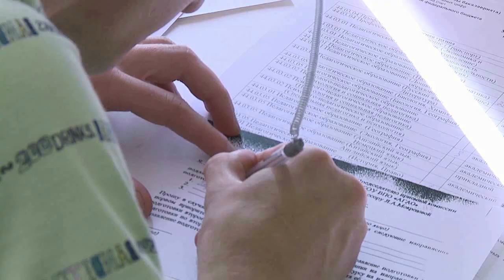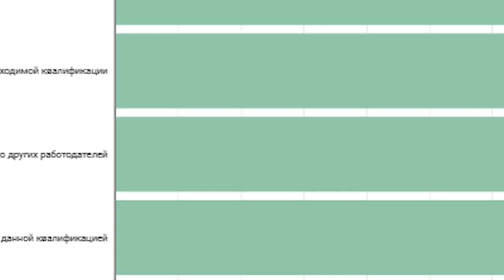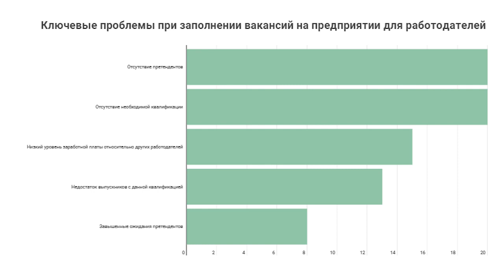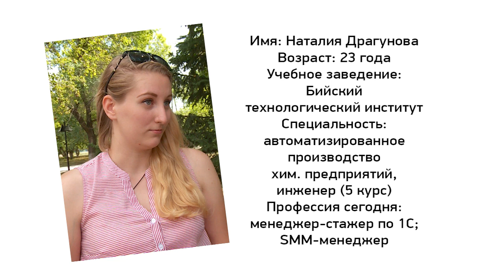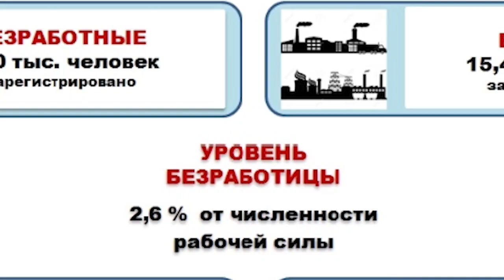"Я в Бийске" - трудоустройство бийской молодёжи (Бийское телевидение)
Будучи студенткой, наш проводник по городу Ульяна Мурашова умудряется ещё и подрабатывать по своей специальности. И тут её заинтересовал вопрос - а как с этим обстоят дела у сверстников? Она решила узнать, как у выпускников и студентов учебных заведений Бийска обстоят дела с трудоустроством.